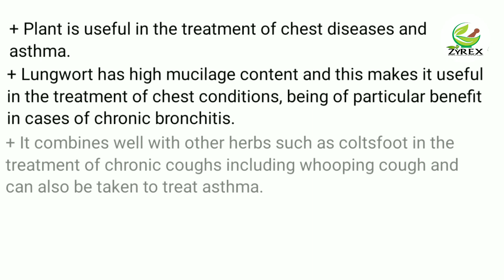Zyrex Lungwort Tablet / Powder फायदा और उपयोग | सेवन विधि | ऑर्डर करे : +91 8779921180